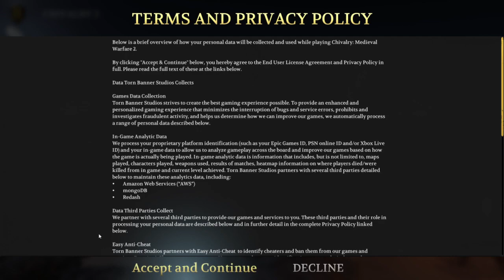Modded terraria episode 2